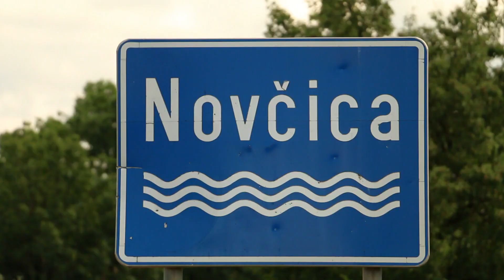GOSPIĆ NOVČICA EKOAKCIJA ČIŠĆENJA RIJEKE - HRT